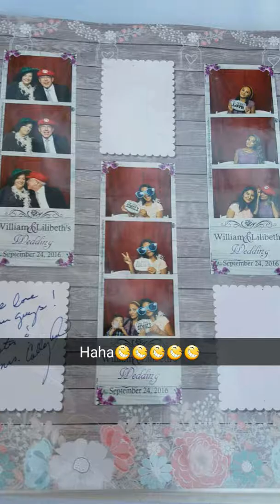My day 9/24/16